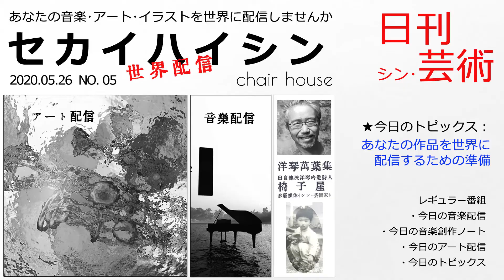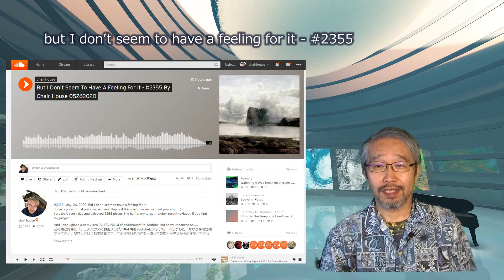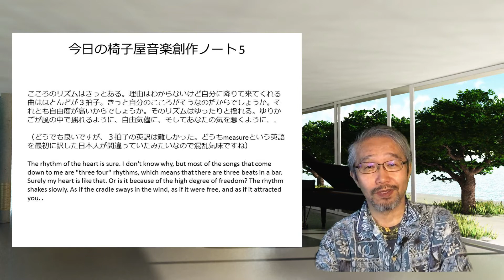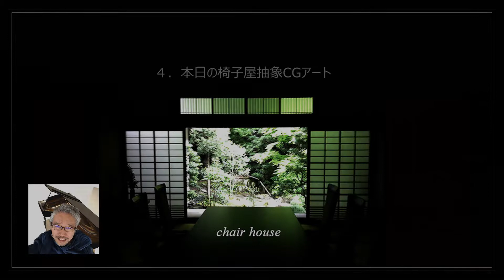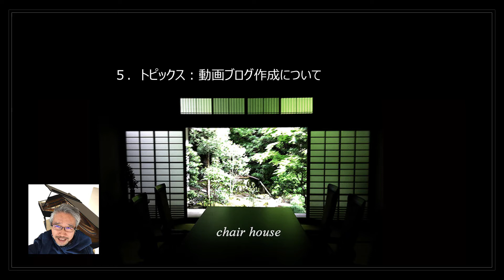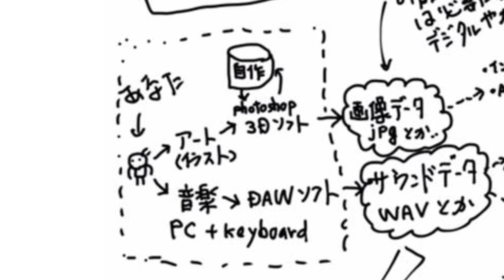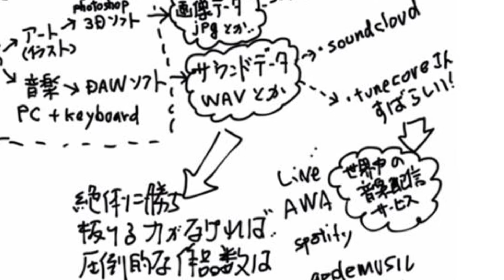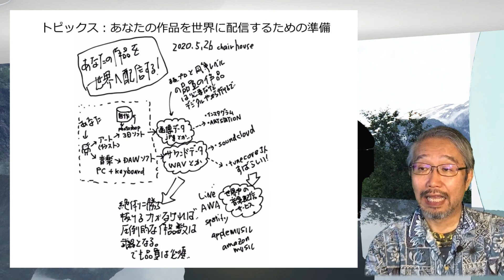あなたの作品を世界へ配信しよう！！（音楽、イラスト、アート作品）動画ブログ-第５号：チェアハウスの《シン･芸術家》日々 ①ピアノ音楽＋②抽象CGアート,chair house VLOG - VOL.5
◆本日の動画ブログの紹介：
チェアハウスの《シン･芸術家》としてのマルチメディア創作活動を紹介する動画ブログの第５号です。今回からこの動画ブログの存在意義を、「ご自分の作品（音楽、アート、イラスト等）を創って世界中に配信したいという方への情報提供」に絞って行くことを決めました。良ければよろしくお願い致します。

◆この動画の背景となる情報：
あなたのデジタル作品（音楽、イラスト、アート等）を世界へ配信したいと考えているあなたへの動画ブログです。基本となる考え方は私の動画「《シン･芸術家》のすすめ．．」で説明されています。もし良ければ最初にそちらを視聴頂けると内容が見えてくると思います。

★最近の評判動画です。

チェアハウス：動画ブログ - VLOG
第５号VLOG: 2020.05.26トピックス：あなたの作品を世界に配信するための準備

「ピアノ万葉集」の自然流ピアノ即興音楽を分析した動画です。

世界で毎日オリジナルピアノ音楽を公開しており、先日2268曲、世界累計700万再生を達成している、「デジタルピアノ吟遊詩人」こと、chair houseの音楽の分析動画です。即興演奏に特有な《創造インパルス》という概念を発見し、その動きとそれを聴いた人のこころの動きを明らかにしました。整理は不足しているけど、即興演奏の本質はちょっと見えたという気がしています。

「ピアノ万葉集」プロジェクトの紹介動画公開（日本語のみ）

日本語限定なのだけど、「ピアノ万葉集」プロジェクトの説明動画をYoutubeで公開しました。
ピアノ即興演奏の奥義も同時に説明しています。１時間という長時間動画ですが、不得意な語りを延々１時間やってみました。まあ、もしよろしければ少し見てみて頂ければ幸いです。ビル・エヴァンスの即興演奏の本質についての説明や、何故私がプロジェクトを始めたのかとかについても語ってみています。でも日本語限定ですみません。こういう内容の英訳は時間がかかりますからね。

プロジェクト目標半分達成ご挨拶動画：初めての語りです（恥ずかしい限り）３分程度、聞き取れない滑舌悪い語り

プロジェクト初期の66曲（３時間）動画：「わたしのきもち」「恋」とかの初期（2014年）の初々しい曲達が入っています。

最初の第１選集アルバムのレビュー動画：名曲揃いの初アルバム紹介ビデオのレビューです。

★アルバムフル動画シリーズ：これは絶対のおすすめです。気持ち良い１時間を過ごせます

最近自分でもやっているのですけど、眠るときにこの動画を再生すると、すんごく良く眠れます。こころがリフレッシュ。
そういえば、あるお母さんは赤ちゃんを寝せているときに、自分の音楽をずっと再生してくれていると言ってました。
もう大きくなったろうけど。絶対に幼児に良いとの自信があるのだそうです。嬉しい限りです。

選集アルバムは、創作から数年経過した時点でもう一度の選別作業を勝ち抜いた曲だけが採用されています。
なので、気持ち良さがちょっとレベルが違います（自画自賛すんません）。

「ピアノ万葉集 - 第16選集」全曲高音質搭載動画（17曲、50分）：「ピアノ万葉集-第16選集フル動画」

「ピアノ万葉集 - 第15選集アルバム」の無料フル動画（20曲、50分）：「ピアノ万葉集-第15選集フル動画」

「ピアノ万葉集 - 第14選集アルバム」の無料フル動画（23曲、57分）：「ピアノ万葉集-第14選集フル動画」

「ピアノ万葉集 - 第13選集アルバム」の無料フル動画（21曲、53分）：「ピアノ万葉集-第13選集フル動画」（海外リスナーのコメント付き）

「ピアノ万葉集 - 第12選集アルバム」の無料フル動画（20曲、48分）：「ピアノ万葉集-第12選集フル動画」：動画内で海外ユーザーのコメントを紹介しています。
改めて頂いたコメントを読ませてもらうと、なんかちょっと感動してしまいます。自分が真の天才ではないだろうかという錯覚をもってしまいますよ．．とても気持ち良い時間となりました。コメントをくれた皆様に感謝します。

「ピアノ万葉集 - 第16選集」短縮版動画（１７曲、８分）はこちらです。特徴的なメロディを抽出しています。

★最近のピアノライブビデオ　1曲1動画の「創造の瞬間」シリーズです

「こころ安らぐ静かなピアノ曲集」という170曲を８時間連続で再生してくれる再生リストです。もし良ければ聴いてみて下さい。

関連動画
★有名カメラマン：野村誠一さんのYoutube動画：感動必至です。すばらしいです。
「CANON-1DX Mark IIIと、単玉を使いこなして、家内をモデルにして綺麗なポートレート」

「週刊ヤングマガジン毎週のレギュラー16年間のレギュラー終了、三日間くらい涙が止まらなかった。」

〖音楽療法〗 不安症改善 / うつ症状改善 / 乱れた自律神経を整え免疫力を高めます [α波]